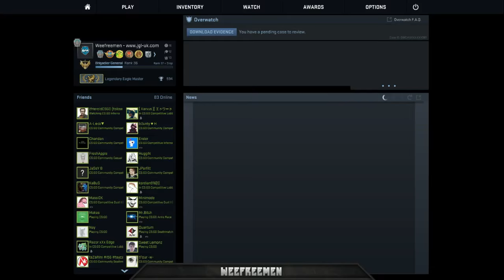Finals - 4th December 2015 - Andrex Soft vs wet bandits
Andrex Soft vs wet bandits